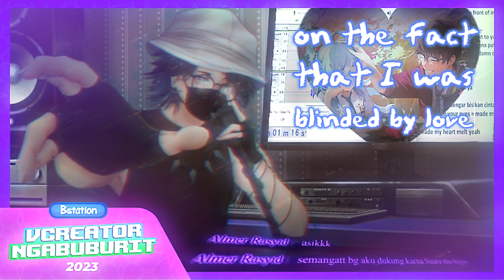Ngebikin Lagunya @KoboKanaeru Oh Asmara Jadi Lagu Rap ★ "OH ASMARAP" 🎤 REMIX By AUSHAV (Short Ver.)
For context, I was inspired after hearing @NaFaRemixTrk's LoFi remix & @limedayo's English Cover of @KoboKanaeru's song "Oh Asmara", and so here's my own short cover/remix that I call "OH ASMARAP" 🗿

Oh yeah one last thing, if Kobo actually sees this, then Imma make the "full version" of this "OH ASMARAP" =w=, since this was honestly just for fun for me to made on stream (specifically in one of my Bstation/Bilibili VcreatorNgabuburit streams) = it's just like a "TV Size" type of duration / not really the full song, but aye, either that, or just lemme know down in the comments if I should just do it regardless~
CREDITS :
Re-Mixed by @AUSHAV
Re-Produced by @NaFaRemixTrk
(Some of The) English Lyrics by @limedayo
LYRICS :

[INTRO]
My heart just skipped a beat
When that scent of yours
wafted through my nose
my eyes go wide awake
As i see you walk past in front of me

[PRE-CHORUS]
I'm just a nobody, like bruh...
Am I worthy of standing next to ya?
Overthinking, but don't wanna put it on display
'Cause why should I give a damn on what others say?

[CHORUS]
Oh Asmara
Berdebar rasanya...
when I'm close by to ya

Oh Asmara
dengar bisikan cinta
that gaze in your eyes
made my heart melt, yeah

[BRIDGE]
Sampe netes-netes ke lantai
just trying my best to bisa dincintai
since I lowkey am afraid of the outcome
from the trauma that made me so feel dumb
on the fact that I was blinded by love
buta cinta dari keindahan dat was tuff

[VERSE 1]
the beauty from them smile that you hone...
dah jadi bikin ku pancarona dari monoton...
yang berawal dari observasi
kok jadi motivasi
jujur sendiri juga bingung ada apa sih
sama nih hati yang juga mulai-mulai resih...
A part of me isn't sure on all of this...
But maybe I just need to dismiss...
The fear of losing someone again
Should I just stop playing pretend

udah berkali-kali orang tanyakan tentang "status"
Seolah-olah penting banget sampe distalk via situs...
Pikir kau perlu pasangan demi validasi ya? huh...
Gak ada makhluk awam alami asli basi, huh...
Ku tidak mencari pacar, yang ku cari tuh Jodoh
Yeah banyak dah tuh cabai di pasar,
ya janganlah malah jadi bodoh~